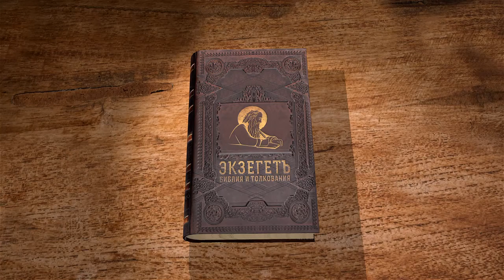Книга пророка Захарии. Глава 9. Андрей Десницкий. Ветхий Завет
Специально для Библейского портала Экзегет.ру, профессор Андрей Десницкий читает лекцию по 9-й главе книги пророка Захарии.
Лектор использует свой перевод Библии.
Девятая глава пророка Захарии, мой собственный перевод, меня зовут Андрей Десницкий, это проект Экзегет.
В прошлой главе говорилось о том, что всё будет хорошо, что израильтяне вернутся, что с ними дальше всё будет благополучно. Ну а девятая глава рассказывает о соседях израильтян. И рассказывает с таким двойственным к ним отношением. Во-первых, остальные народы тоже Господни, и мы уже не раз говорили, что у ветхозаветных пророков это одна из основных черт сочетания особенного отношения к Израилю и универсализмом, при котором все народы принадлежат Богу. Но что конкретно это значит? Давайте почитаем.
Слово Господне — приговор земле Хадраха, остаётся он на Дамаске, ведь столица Сирии Господня, как все израильские племена. (Зах. 9:1)
Речь идёт о Сирии. Хадрах — это ещё одно её название. И Дамаск с древнейших времён её столица. Сегодняшнее государство Сирия, где всё так неспокойно, на самом деле занимает не совсем ту же территория, что и древнее. Древнее было побольше, пожалуй.